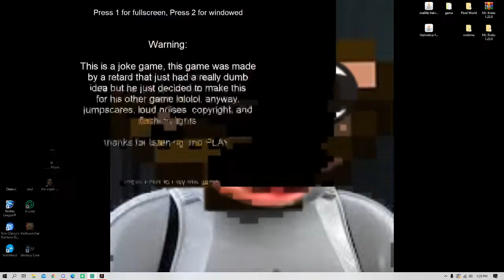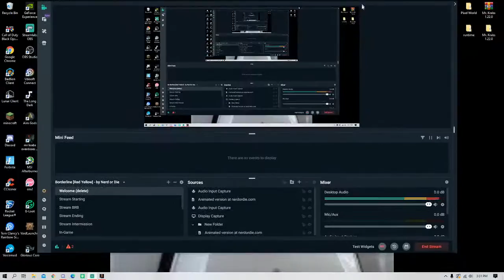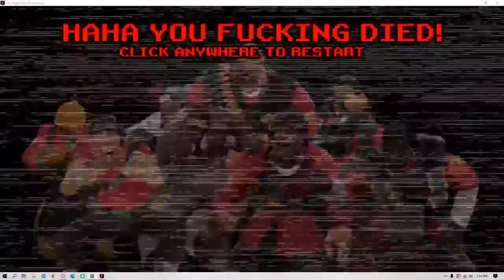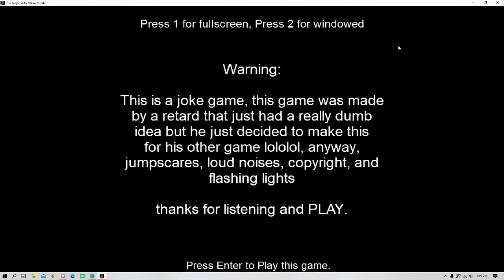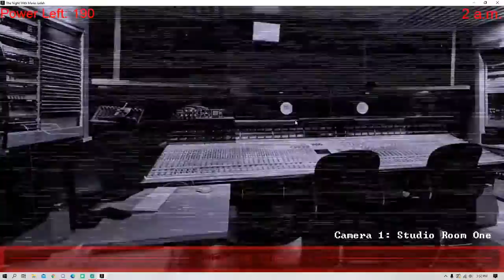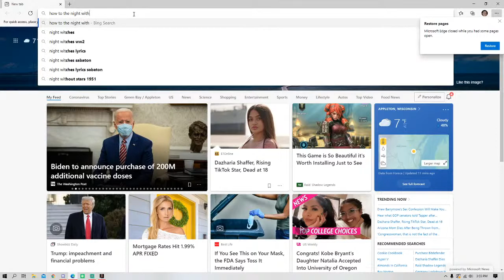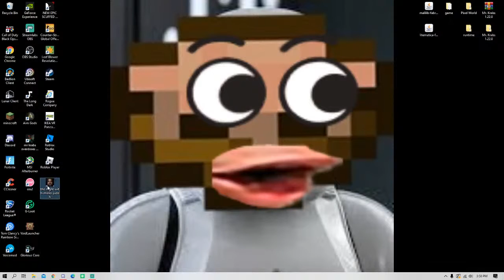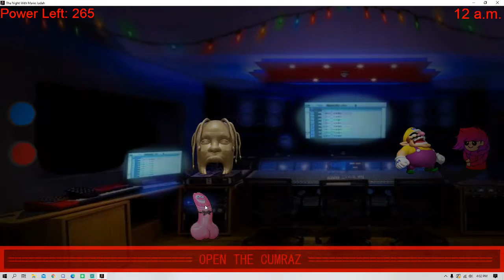playing the night with mario judah (mega scary) 18+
gamer momenent